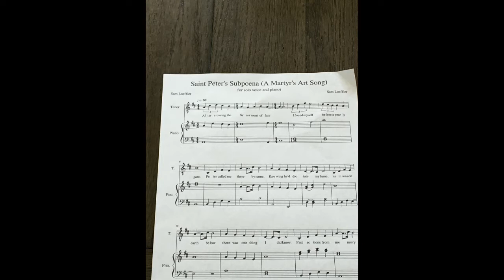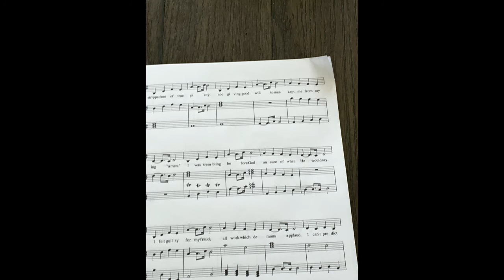Saint Peter's Subpoena (Scrolling Score)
Thee scrolling score of my art song 'Saint Peter's Subpoena'.